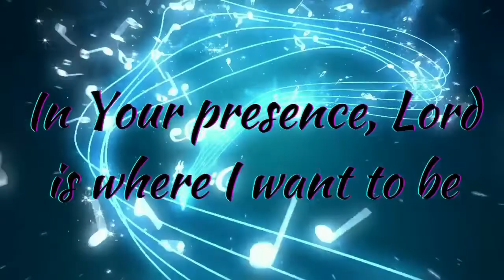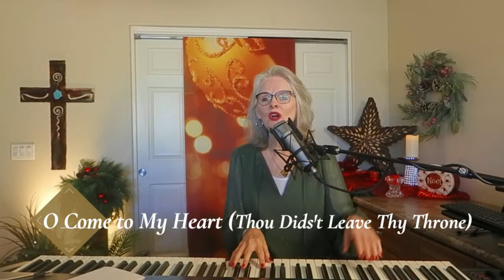Weekend Worship with Judy McEachran featuring Christmas music, "Come to My Heart"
Christmas. The message of love from a Savior who gave His life to redeem us from sin and grant us eternal life in heaven. These familiar songs of Christmas remind us that "The Word became flesh and dwelt among us, and we have seen his glory, glory as of the only Son from the Father, full of grace and truth" (John 1:14).

God Secrets That Impart Life

Enjoy this most wonderful time of year!  Thank you for being a part of this Weekend Worship!  May you know God's peace, joy, and love as you worship Him, who is the Way, the Truth, and the Life!